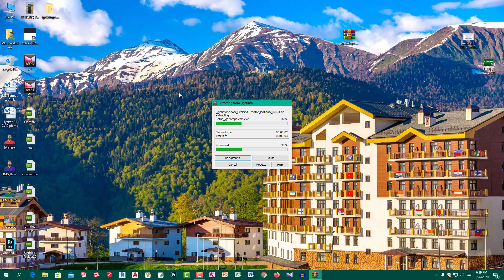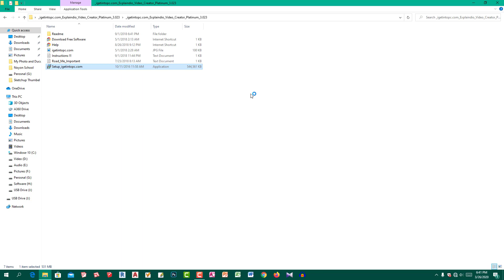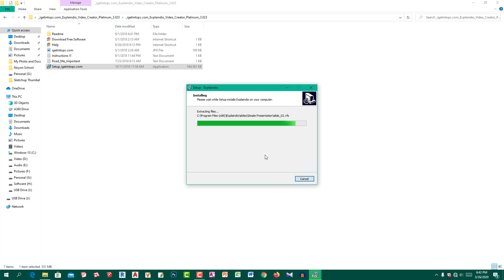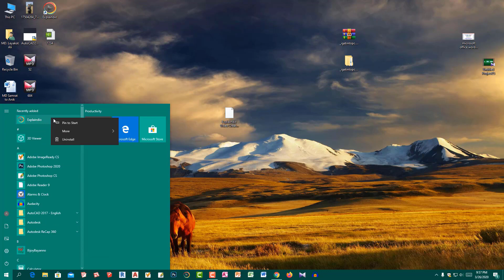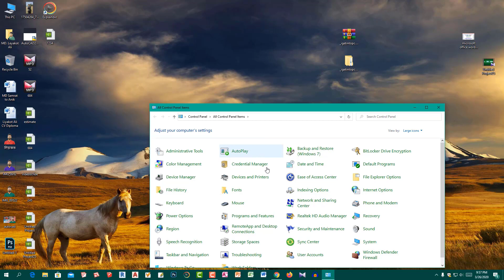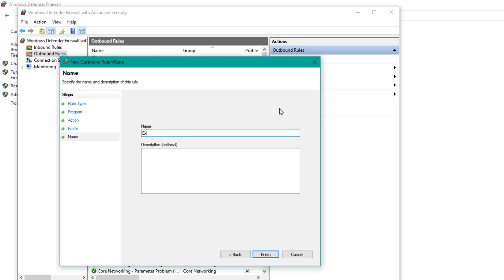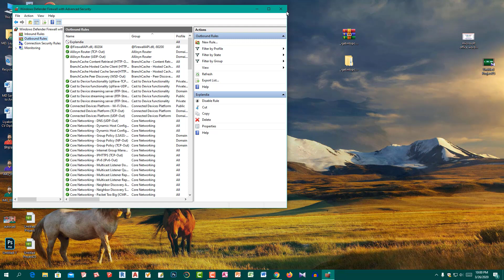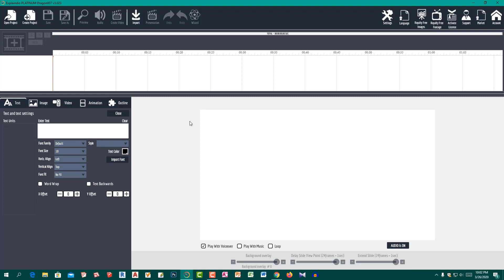Explaindio Video Creator | Explaindio Video Creator Download | Install | Active | Bangla Tutorial.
Hi friends
I am civil Engineer
MD. Leyakot Ali
Looking my video, bangla tutorial
my channal name civil24bangla.
how to explaindio video creator.
how to explanindio video creator bangla.
how to explanindio video creator bangla tutorial.
how to install explanindio video creator.
how to download explanindio video creator.
how to crack explanindio video creator.
how to active explanindio video creator.